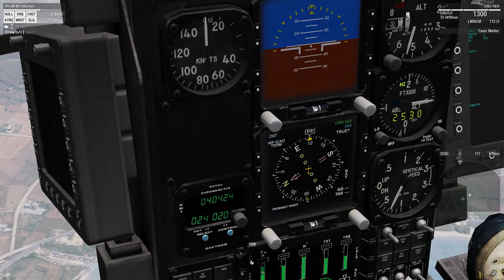Task Force 121 Operation Tempo 14/10/2018